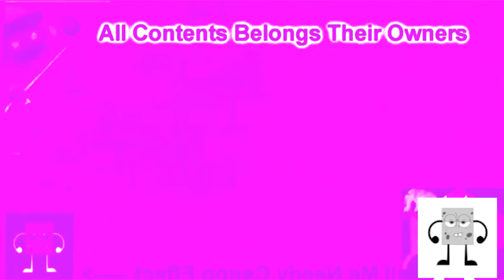Don't Call Me Needy Csupo Effects Round 6 vs Mihnea and Everyone (6/17)